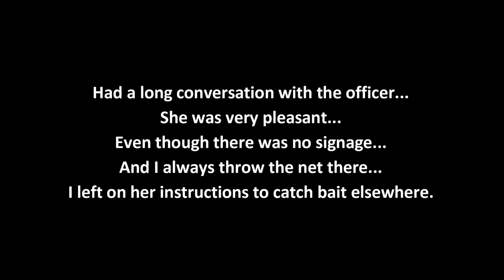BEST CATCH EVER ON THE KAYAK! Surprise Catch Fishing For Food In Trinidad! Catch & Cook - Baked Fish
Last weekend my fishing trip got canceled at the last minute...my gears were already loaded in the car, so decided to head down to Chaguaramas to do some kayak fishing...I really wanted some fresh fish to eat!

The first step on this mission is usually to catch bait...Unfortunately ran into some problems doing so...But I didn't let that deter me...Caught what I could and headed out in the kayak...

Things started off with a bang...But really slowed down after the first fish...With just about five minutes left to fish, I caught what is my best catch on the kayak to date...It was one of the best catches of my life!

Later on ended up making a bbq baked fish with one of the fish I caught for dinner! It was fantastic!

Hope you guys enjoyed watching! Please share with anyone you think might enjoy! Fish On!